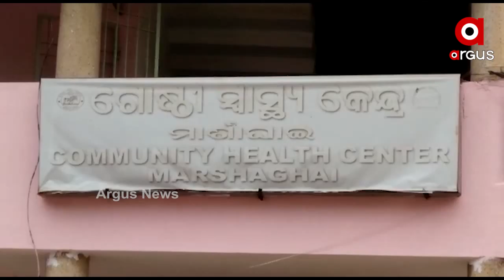ଶିଶୁର ଗଳା କାଟିଲେ ଦୁର୍ବୃତ୍ତ ....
ଶିଶୁର ଗଳା କାଟିଲେ ଦୁର୍ବୃତ୍ତ । କେନ୍ଦ୍ରାପଡା ଜିଲ୍ଲା ସଦର ଥାନା ଟୁବୁରା ଗାଁରେ ଘଟିଛି ଅଭାବନୀୟ ଘଟଣା । ଗାଁ ଦାଣ୍ଡରେ ଖେଳୁଥିବାବେଳେ 8 ବର୍ଷ ଶିଶୁର ଗଳା କାଟି ଦୁର୍ବୃତ୍ତମାନେ ଫେରାର ହୋଇଯାଇଛନ୍ତି । ଗୁରୁତର ଶିଶୁକୁ ମାର୍ଶାଘାଇ ଗୋଷ୍ଠୀ ସ୍ୱାସ୍ଥ୍ୟ କେନ୍ଦ୍ରରେ ଭର୍ତ୍ତି କରାଯାଇଛି .